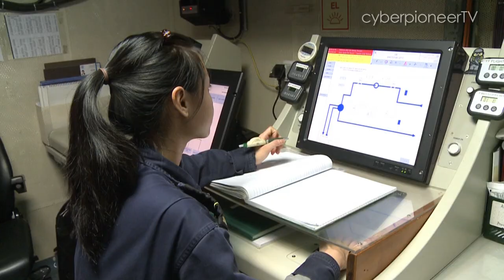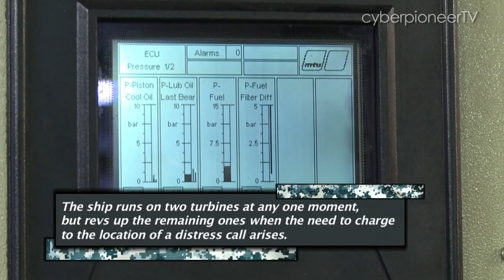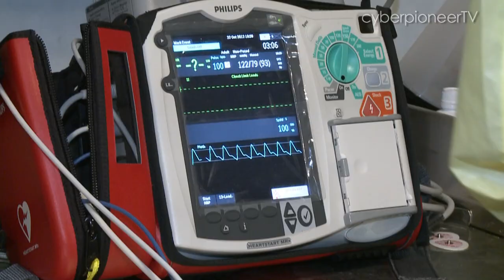Ep 2: Sustaining the Journey (Sinking Piracy)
Thousands of kilometres away from home, the crew of RSS Intrepid must make do with whatever they have on board the ship in dealing with any problem that comes their way. Meet the resourceful engineers who keep the ship sailing.

Filmed, produced and edited by: Dionne De Souza

Audio mixing by: Kevin Tan

With additional footage courtesy of RSS Intrepid and 123 Squadron.